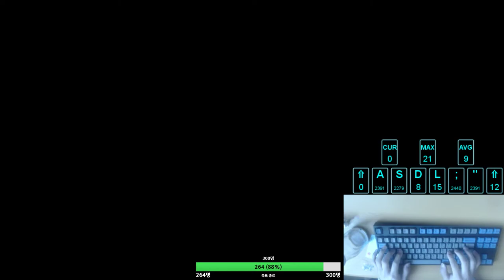[DJMAX Respect] L 4B Random Perfect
배치만 잘 떠주면 랜덤이 더 쉬운거같습니다